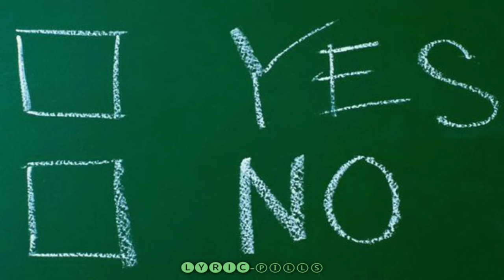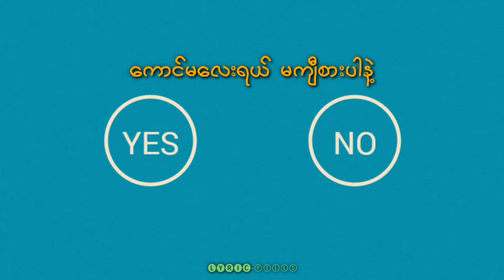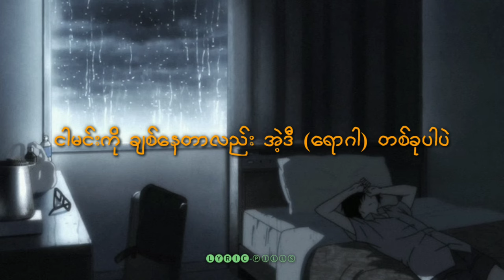𝙔𝙚𝙨 𝙤𝙧 𝙉𝙤 - မင်းမော်ကွန်း(မြေပဲယို) & ကျော်သူစိုး